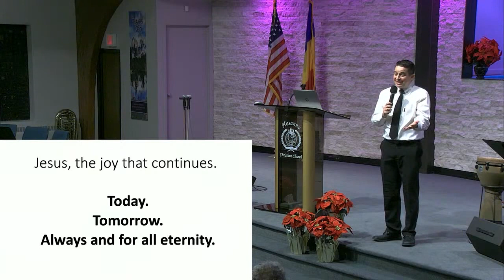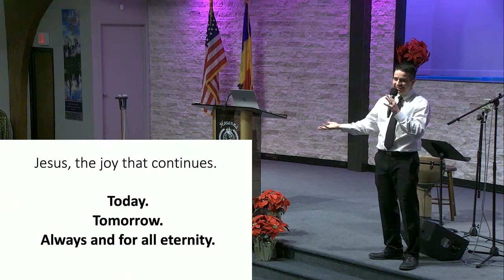Hosanna Christmas Eve Service - Dec. 24, 2020 - Lemy Buia & Tibi Kerekeș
Kids Verses
Lemy Buia sermon
Christmas Play
Magda Kerekeș cântare
Tibi Kerekeș predică

Hosanna Christmas Eve service

2915 Normandy Rd.